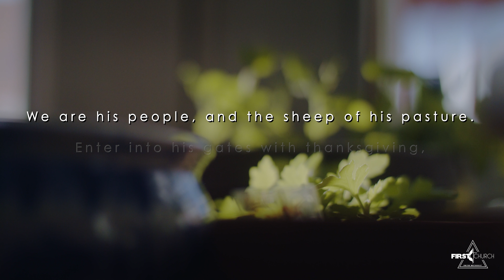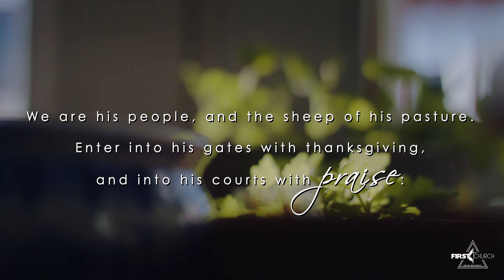Growing | A New Sermon Series | Week 2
First Church of Jonesboro presents the first of their 8-week sermon series, featuring First Church worship team members and Life Group leader, Melissa Bryant.